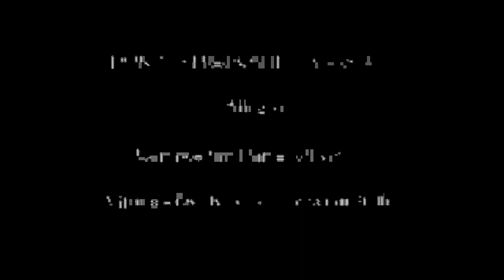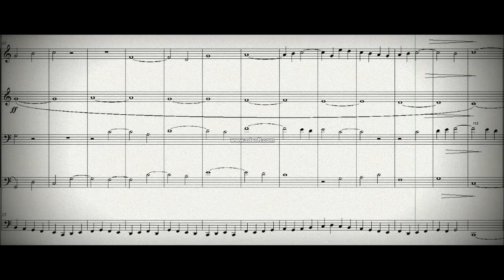DOK 2.2 - Coral a 4 vozes e B.C. (C) - Alla Breve